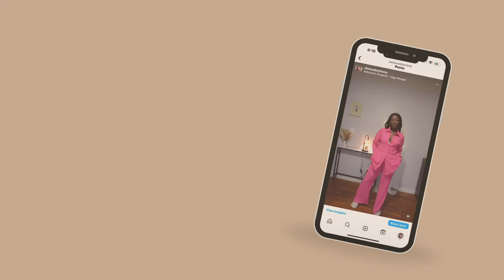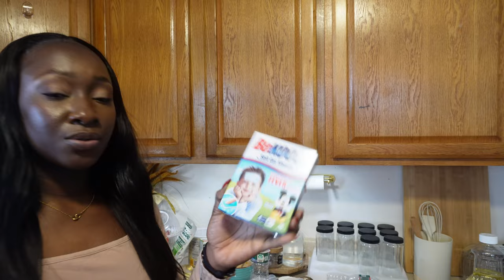Weekly Vlog| How did I miss my bus twice in one day?! + My Entire Family Caught the Flu..Insane Week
New week, new vlog! You guys would not believe what a crazy week it has been.
Amazon Storefront
FAQs
How old are you?
- 27yrs
Camera for filming?
-Canon M6
Where do I live?